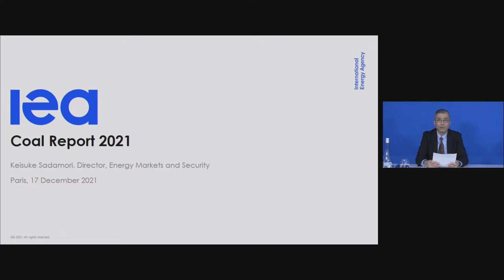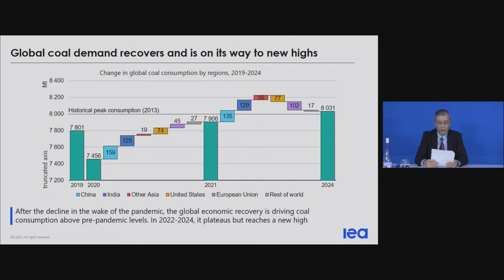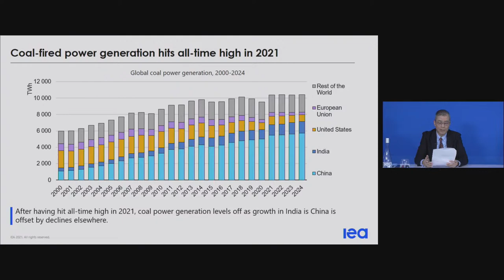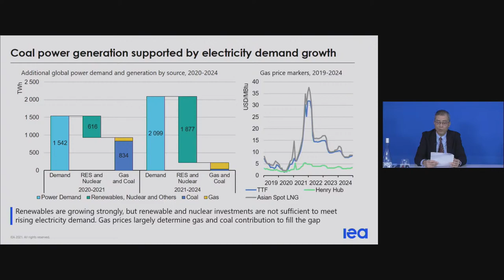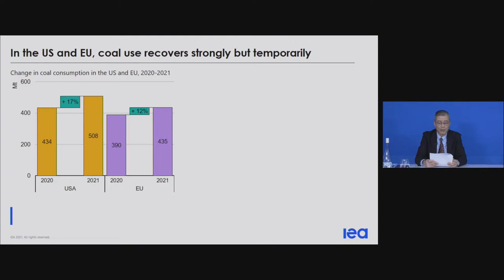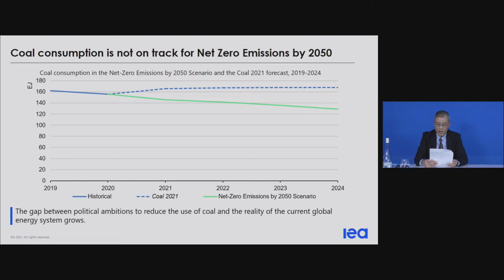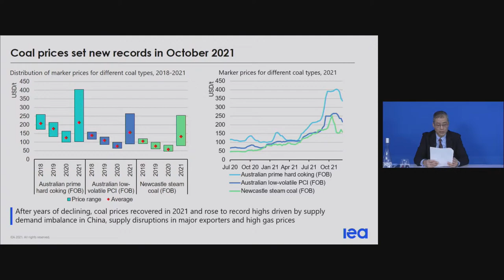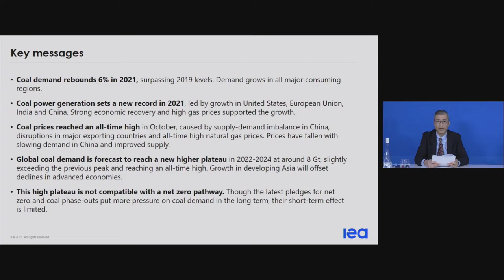Coal 2021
Coal 2021 is the world’s most comprehensive forecast of coal demand, supply and trade, based on detailed analysis of the most recent data by country and sector, broken down by coal grade (thermal coal, coking coal, PCI and lignite). Coal 2021 presents real data for 2019 and 2020, the most up-to-date estimates for 2021, and forecasts for 2022, 2023 and 2024. Leveraging the IEA’s expertise across fuels and regions, Coal 2021 is consistent with the IEA's assumptions and forecasts for oil, natural gas, electricity, renewables and energy efficiency in the Agency's other market reports.